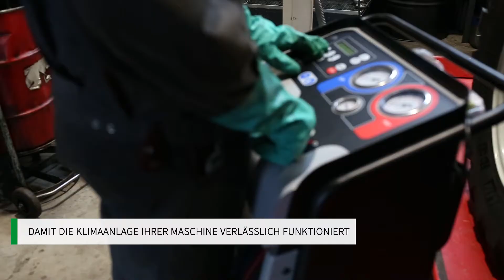WIEDEMAYR LANDTECHNIK | Service und Klimaservice | Unsere Dienstleistungen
In dieser Videoserie stellen wir unsere Dienstleistungen der Firma Wiedemayr Landtechnik in kurzen Videos vor.

Unsere Dienstleistungen:
SERVICE UND KLIMASERVICE